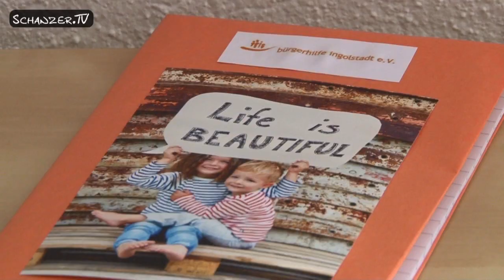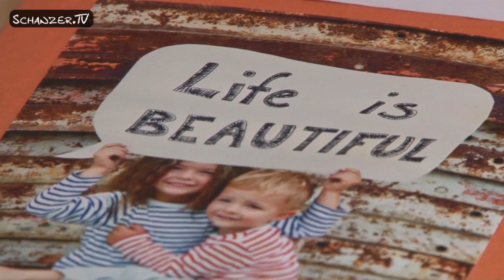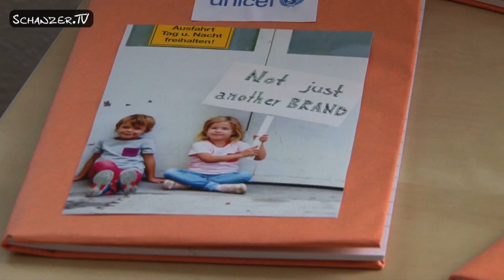ARCHIV: Kindsstoff 2013